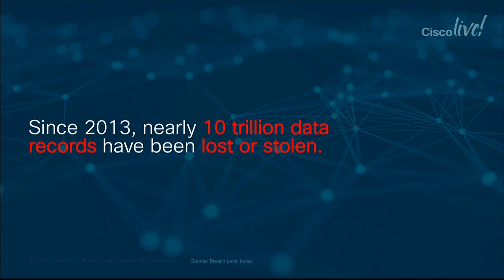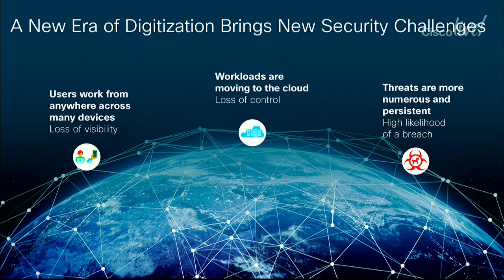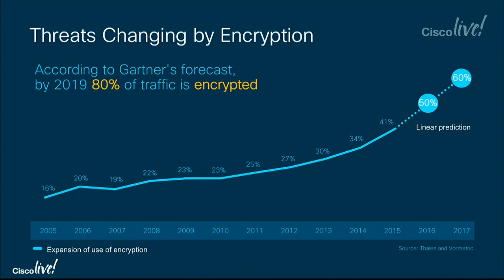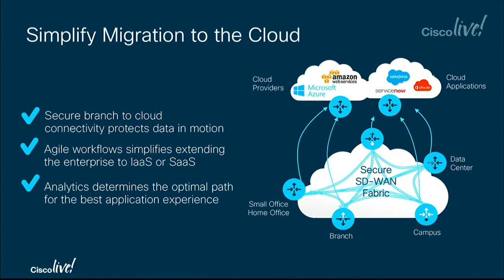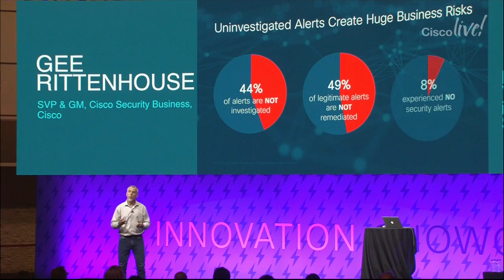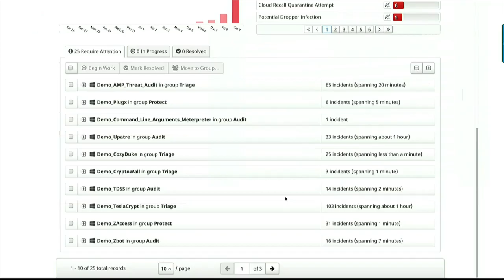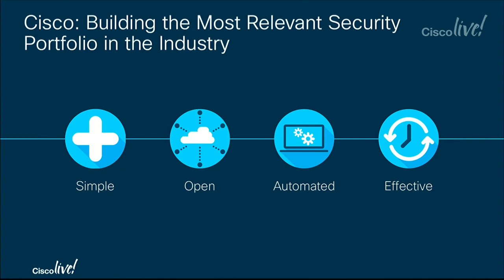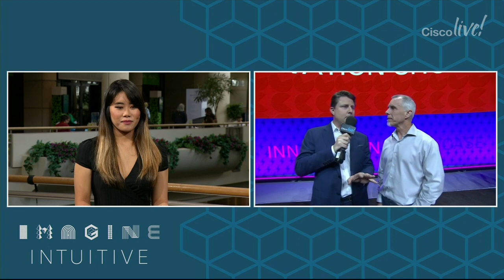Cisco Live 2018: How To Turn Your Network into Your Greatest Security Asset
Join us for the Security Innovation Showcase: How to Turn Your Network into Your Greatest Security Asset at Cisco Live US 2018 in Orlando, Florida.